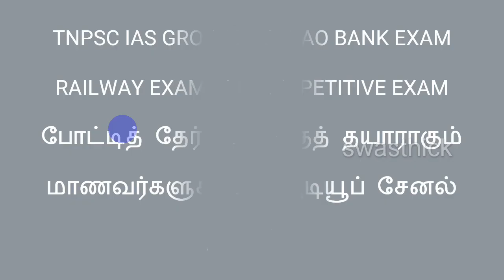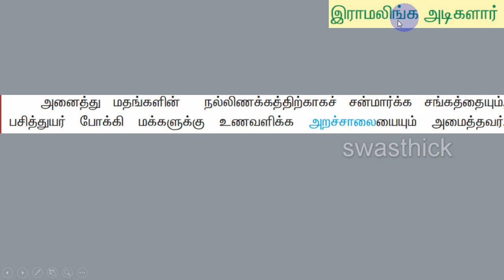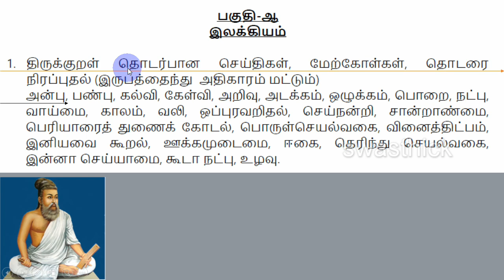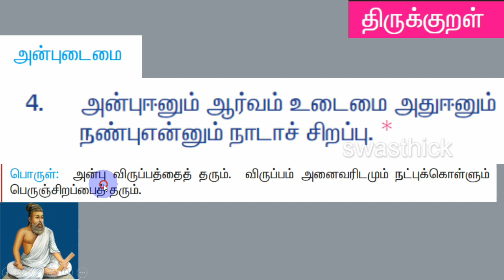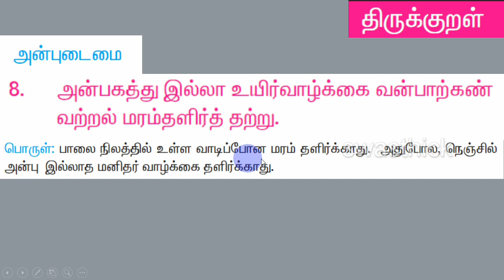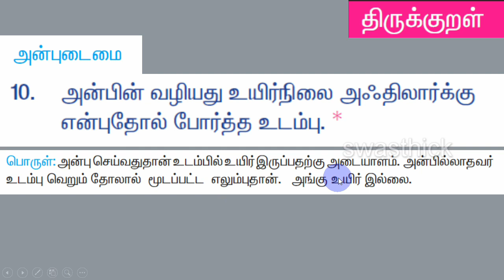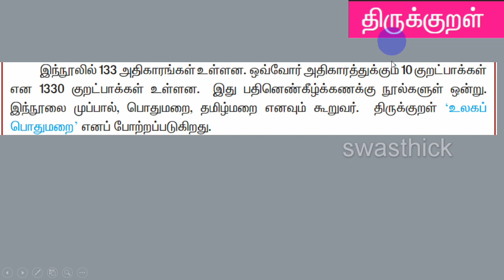1 TNPSC Group II / IV இராமலிங்க அடிகளார் திருக்குறள் திருவள்ளுவர் SRT STUDY CIRCLE GROUP தமிழ் TAMIL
TNPSC - 2024
TAMIL NADU PUBLIC SERVICE COMMISSION
PIRAMOZHICH CHORTKALAI NEEKKUTHAL
இலக்கணம்
Part-A
கட்டாயத் தமிழ் மொழித் தகுதி மற்றும்
மதிப்பீட்டுத் தேர்வு
(100 Questions/150 Marks)
Part-B
General Studies (75 Questions)
Aptitude and Mental Ability Test
(25 Questions)

Preliminary Examination
(Objective Type)
General Tamil (S.S.L.C. Standard)
(100 questions)
General Studies (Degree Standard)
(75 questions)
(S.S.L.C. Standard)
(25 questions)
தமிழ் மொழி  இலக்கியத் திறனறித் தேர்வு
TAMIL TALENT SEARCH EXAMINATION
SRT Study Circle Group
தமிழ்
6th std tamil tamilnadu state board new 2022 government book